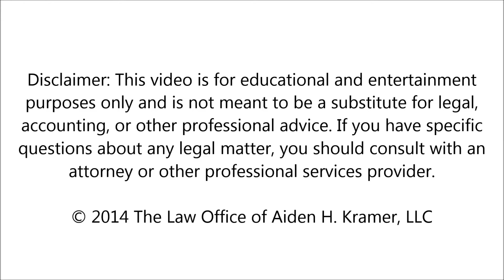All Up In Yo' Business: Viewer Questions & Business Suggestions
I have been receiving a lot of questions lately from all my wonderful viewers. In this episode of All Up In Yo' Business, I address the following question that I recently received:

Being that I am in the service industry myself, what personal tips can I give to others in a similar position?

Easily the two most important suggestions I can give to any business owner, especially those who are providing a service rather than a product are

1. Get everything in writing. And I mean everything!

2. Remember that your business is a separate legal entity even though it can feel like you and your business are one and the same.

Unless you are a current client of 180 Law Co., please do not send any confidential or personal information to us by email.

If you are not a current client, you acknowledge that we have no obligation to maintain the confidentiality of any information you submit to us via email, unless we have already agreed to represent you or we later agree to do so. Thus, we may represent a party adverse to you, even if the information you submit to us could be used against you in a matter, and even if you submitted it in a good-faith effort to retain us.

for more info on our services and pricing.

Get our on-demand webinar and learn step-by-step how to trademark a name and logo WITHOUT a lawyer. BRANDISH: DIY Your Trademark Application.

Get serious about protecting your brand and business. Check out Brand Bombshell, our all-inclusive trademark registration package.

Ready to open a bank account for your new business? Novo makes it incredibly easy. You can apply online in minutes with or without an EIN. And the best part, it's totally FREE. No monthly fees, no minimum balance requirements, free ACH transfers, and more.

Use our DIY tool to form your LLC today! I’ve partnered up with a GREAT company, Legalinc., to provide a super-easy and budget-friendly way to set up your own LLC in any state!

All Up In Yo’ Business® is a registered trademark of 180 Law Co. LLC.